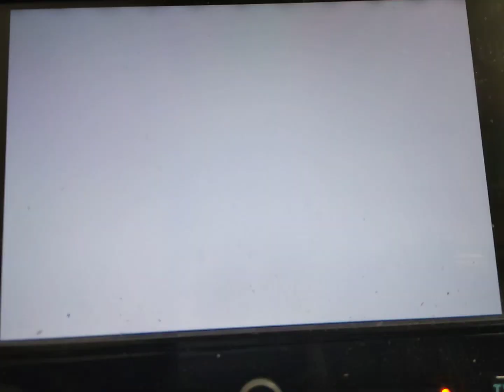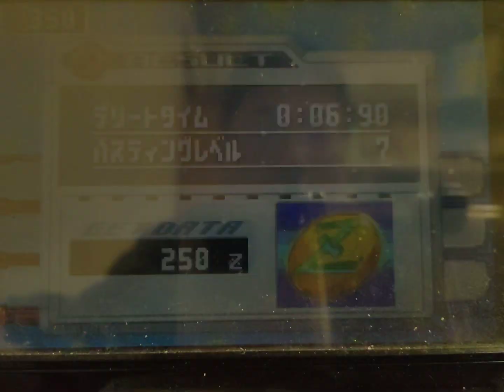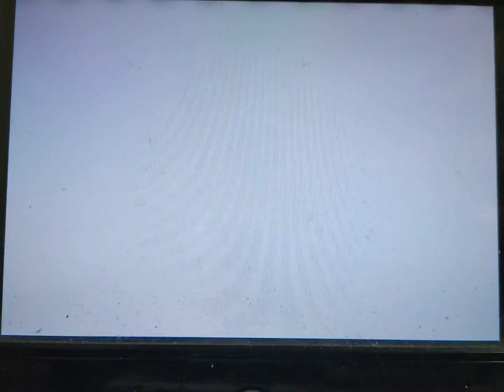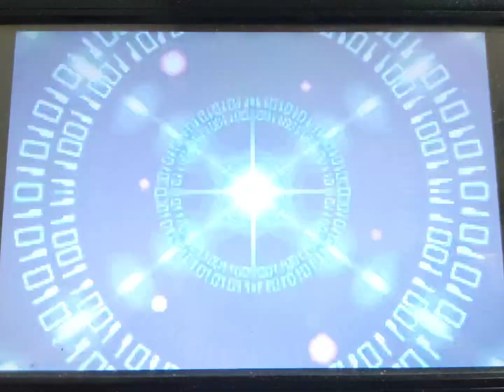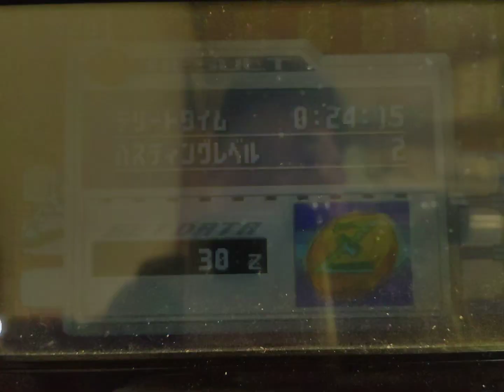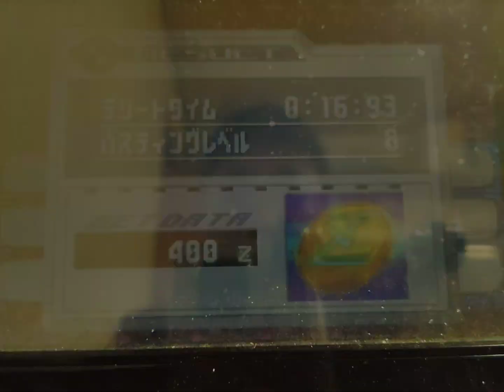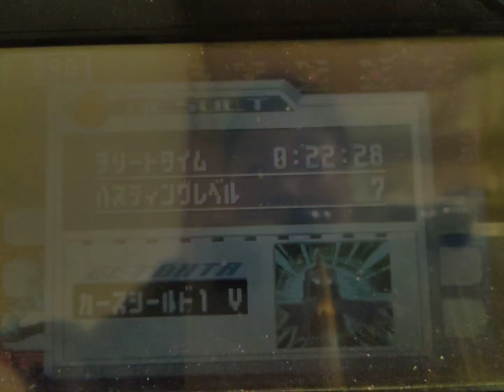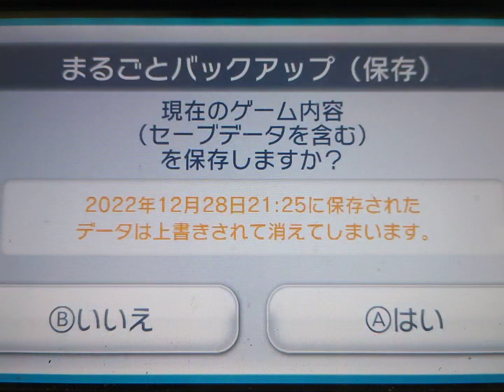ロックマンエグゼ5をアフレコプレイします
colabo 素直に負けを認めろ。暇空茜 さんには勝てない。